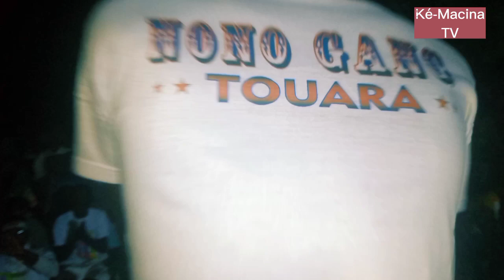Concert : Des jeunes talentueux du cercle de Macina.